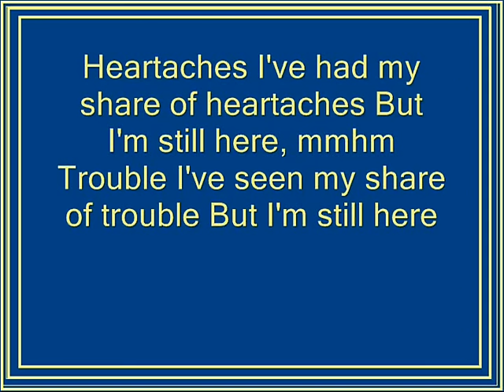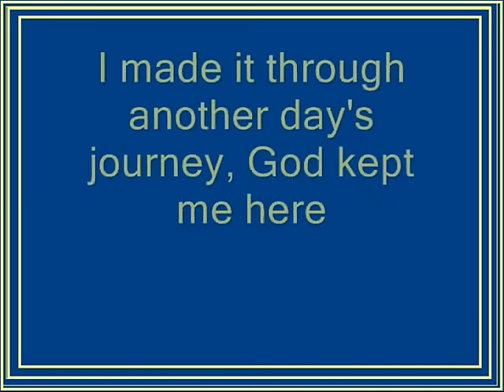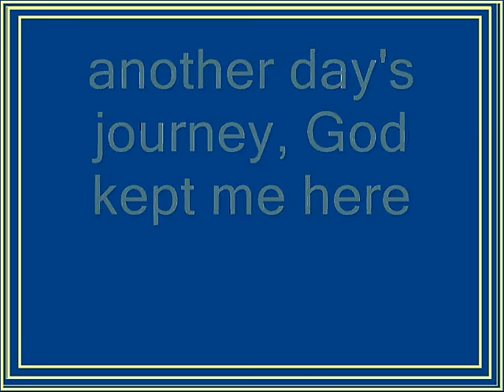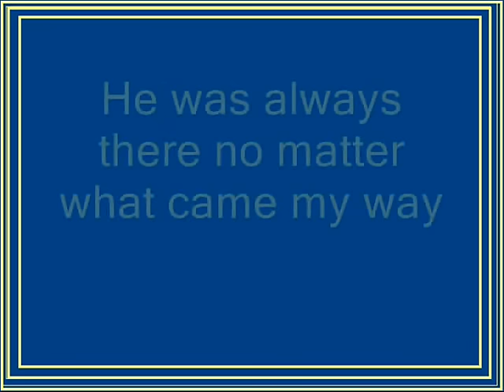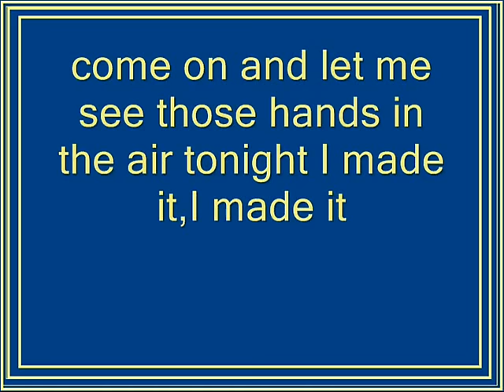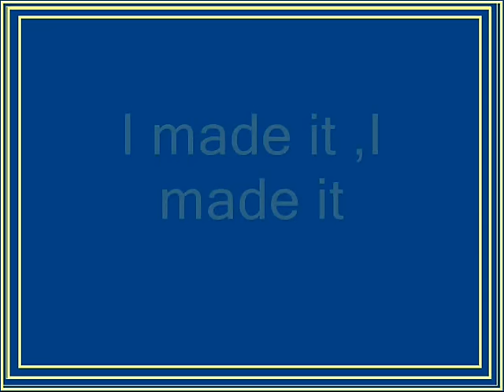William Brothers Still Here lyrics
Its by the grace of God that I'm still here today amen!